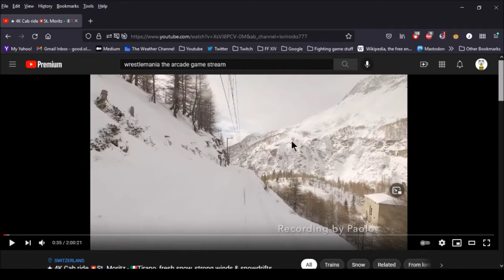Joe's Pseudocast, 9/5/2021